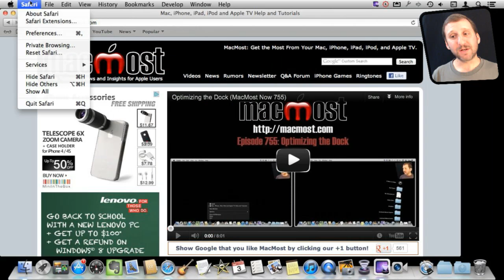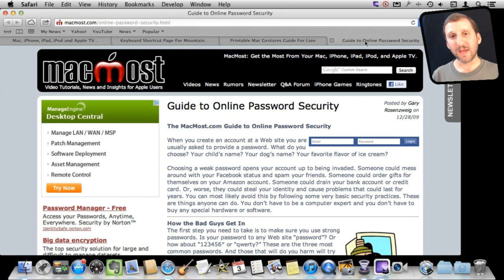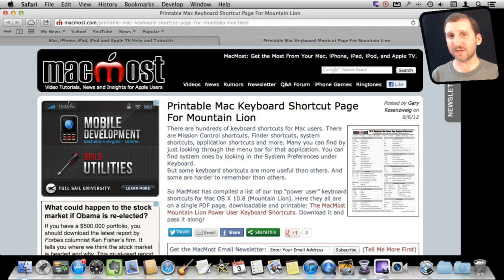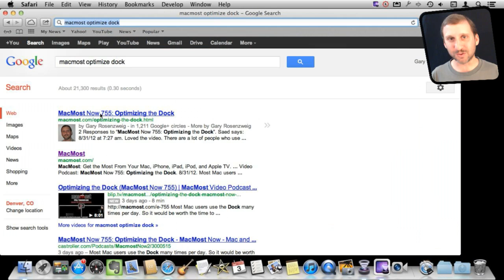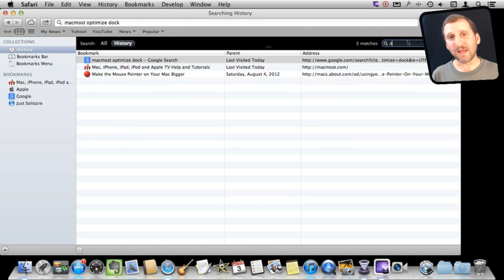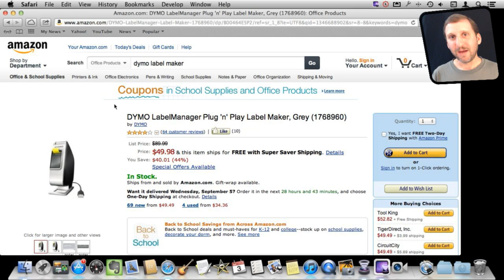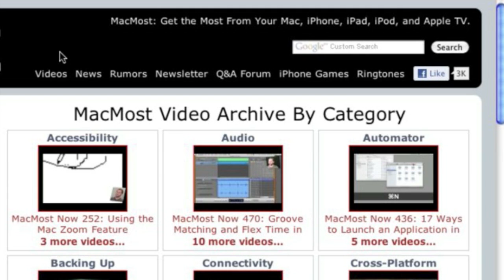Safari Web Surfing Techniques (MacMost Now 756)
Here are three key techniques that everyone who surfs the web on their Mac should know. But using tabs, browsing history and page search you can move around quickly and find what you want.